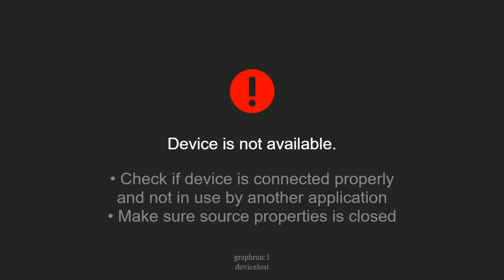Explaining the 6 Levels of Difficulties for LEGO reMOCs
In the first episode of "Coffee & Bricks", a LEGO live stream by Small Brick City, J C will explain and share how to approach the 6 levels of difficulties for LEGO reMOCs.

reMOCs refer to to remakes or MOCs of a LEGO build that keep the essence of the original build.

J C will show how LEGO fans of any building level can get into reMOCing to add another layer of enjoyment to their LEGO hobby.

At Small Brick City, we want you to realize your dream of building a custom LEGO city, regardless of the space you have.

This channel explores creating amazing Lego displays and custom cities with official sets, modified builds, MOCs (my own creations), small build video tutorials and how-to videos.

for more detailed info and resources on how to build a LEGO city, even if you have a small space.

To purchase the critically acclaimed book, "Bricks for Small Places",

Small Brick City is part of BrickTubers Network that includes awesome LEGO channels such as